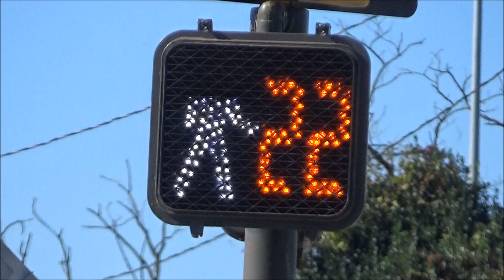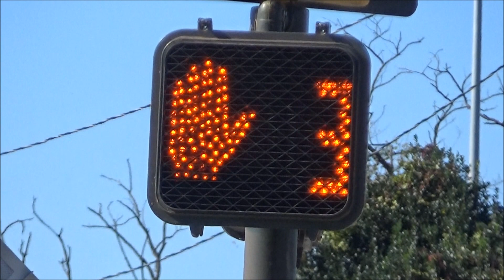Weird Siemens Pedestrian Signal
It appears that this one is supposed to have an indefinite walk cycle, but, for whatever reason, has accidentally had the countdown enabled during the walk. No idea what it does should it hit zero while on the walk phase, as I've never seen it actually do so (yet).